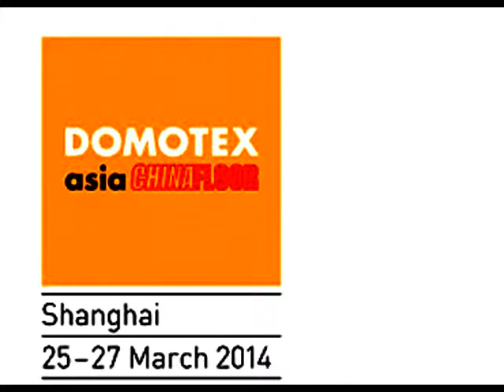David Zhong, CEO, VNU Exhibitions Asia Pacific -- Part 3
David Zhong, CEO, VNU Exhibitions Asia Pacific, organizers of Domotex asia/ChinaFloor in Shanghai discusses this year's show and some of the expansion plans for next year. Zhong also talks about the changing retail environment in China.